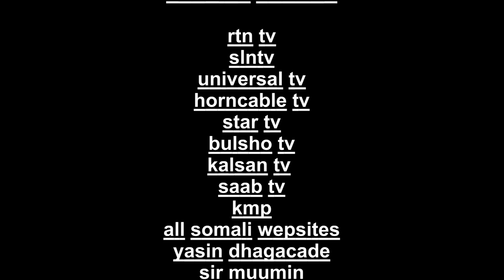Heesta Muhasho ee Najax Salleeban Cawil {Najax Nalka} 2017 FULL HD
By Sahamiye News